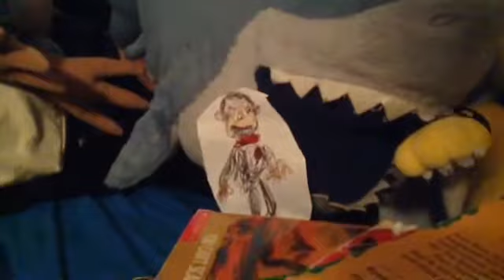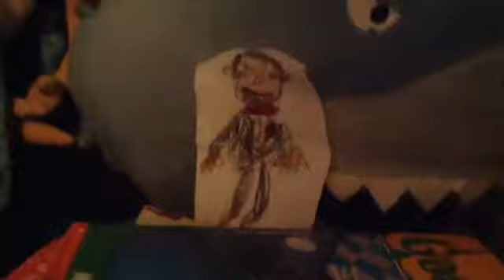SM Goosebumps Deep Trouble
Spider-Man: Goosebumps

Toxin's story is Deep Trouble
Toxin, Whirlwind, and Sandman fight the hammerhead Shark and a sea monster.